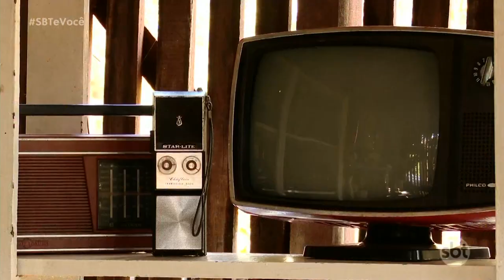SBT e Você | Contos da roça - Dona Nenê